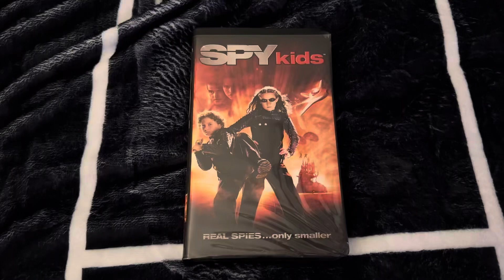Spy Kids VHS Overview